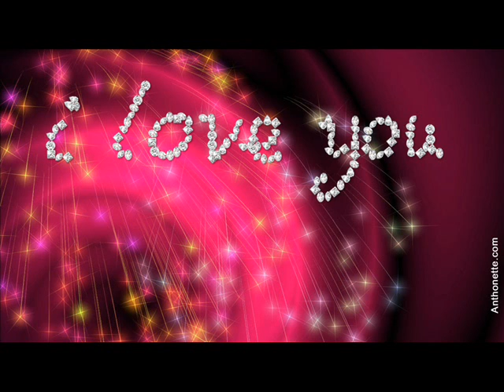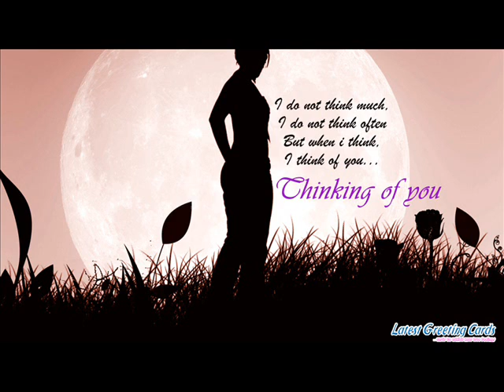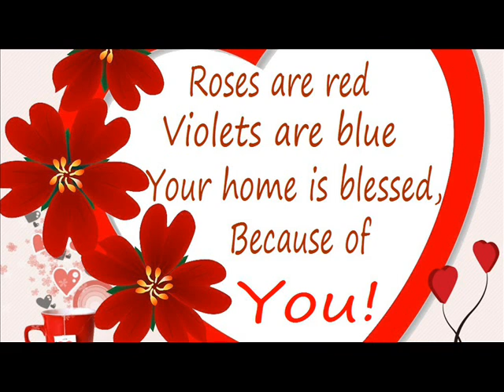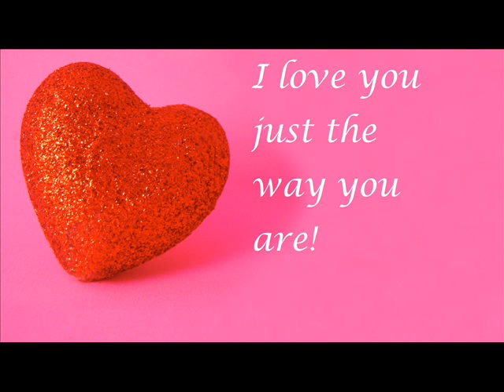Happy Valentine's Day 2